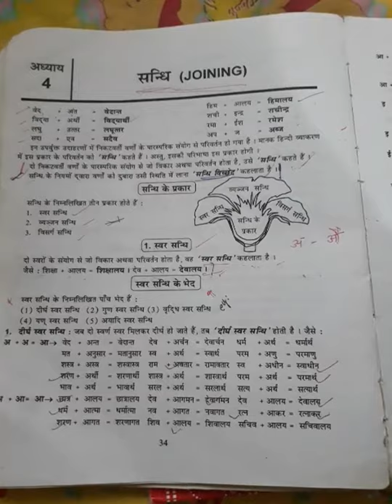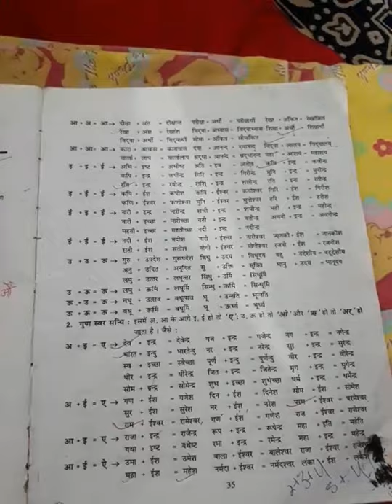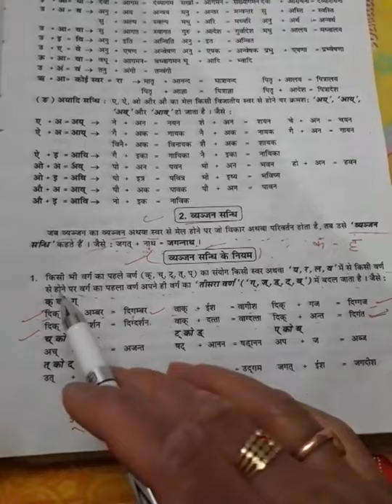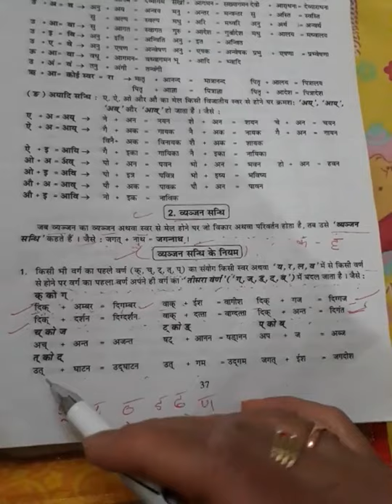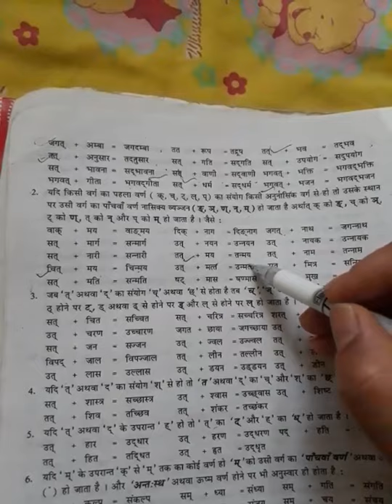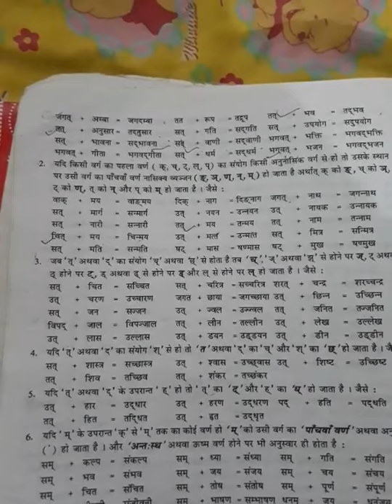Hindi class 10th GRAMMAR part